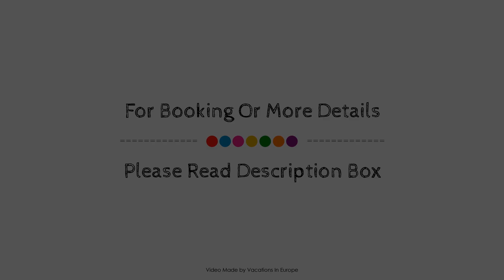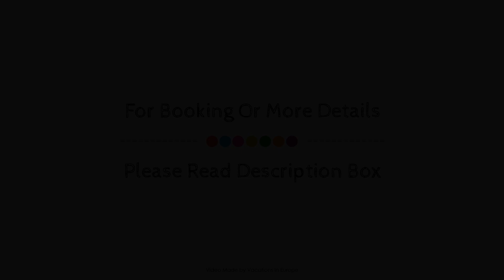Lino Mare Boutique Hotel, Crete Island, Greece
About Property:
Ideally located in the Gazi area, Lino Mare Hotel promises a relaxing and wonderful visit. The property features a wide range of facilities to make your stay a pleasant experience. Service-minded staff will welcome and guide you at Lino Mare Hotel. Guestrooms are designed to provide an optimal level of comfort with welcoming decor and some offering convenient amenities like closet, air conditioning, heating, balcony/terrace, soundproofing. The property offers various recreational opportunities. Lino Mare Hotel combines warm hospitality with a lovely ambiance to make your stay in Crete Island unforgettable.
Searching For
1. Lino Mare Boutique Hotel - Crete Island
2. Lino Mare Boutique Hotel - Crete Island Virtual Tour
3. Lino Mare Boutique Hotel - Crete Island Rooms
4. Lino Mare Boutique Hotel - Crete Island Amenities
5. Lino Mare Boutique Hotel - Crete Island Videos
6. Lino Mare Boutique Hotel - Crete Island Offers
7. Lino Mare Boutique Hotel - Crete Island Deals
Audio Credit:
Track Title: Blank Slate
Artist: VYEN